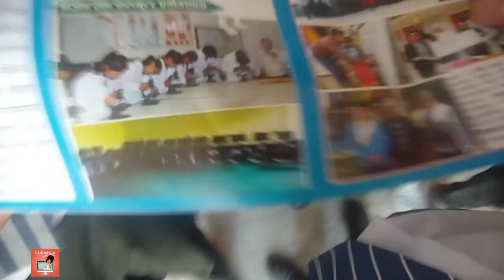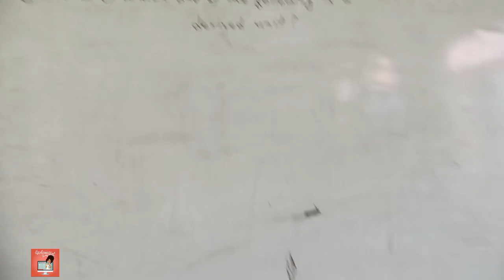lah hai tw ktaa ho College Vlog nih aayo !!!💥🔥|| First din nai Ris uthaayo jaatha ley 😡|| Anil sunar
Anil sunar KO dublicate bhakti namuna maa 😲😲😲|| College Vlog 2024

BBG_Vlog01

Binod Bhujel gharti